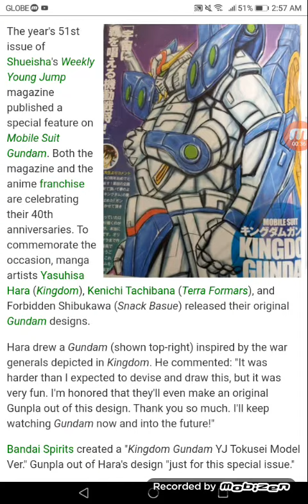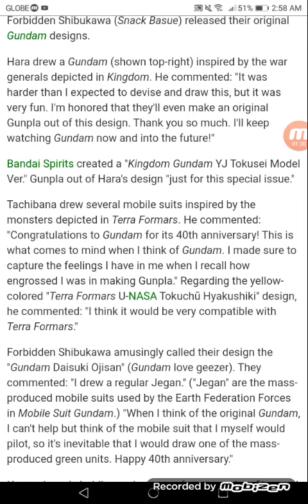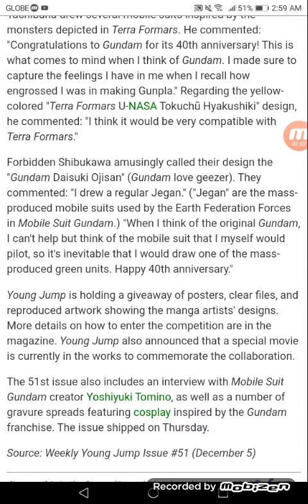Kingdom, Terra Formars, Snack Basue Manga Artists Design Their Own Gundams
Designs were published in Weekly Young Jump's 51st issue commemorating Gundam's 40th anniversary